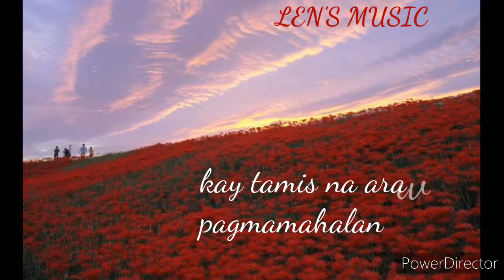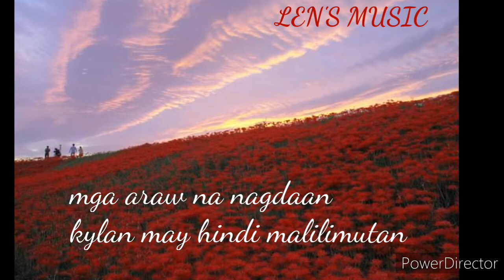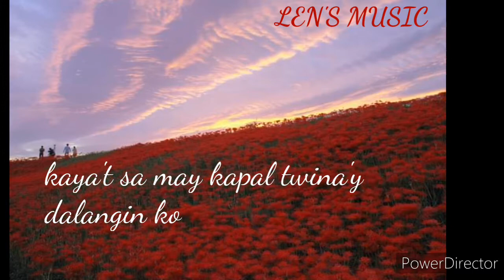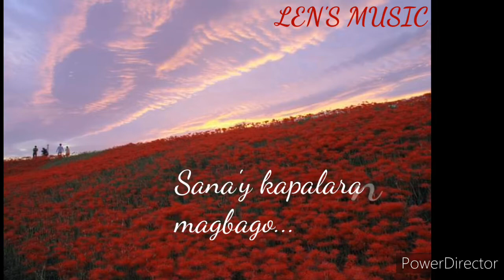💞ANG PAG-IBIG KONG ITO | LEAH NAVARRO💞